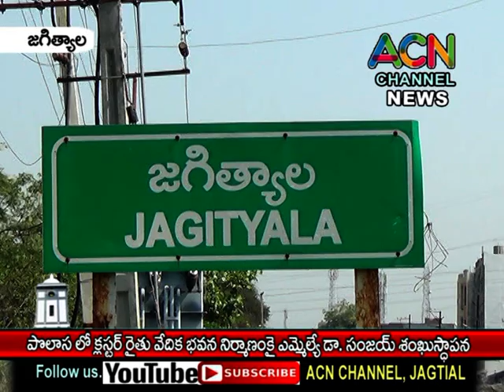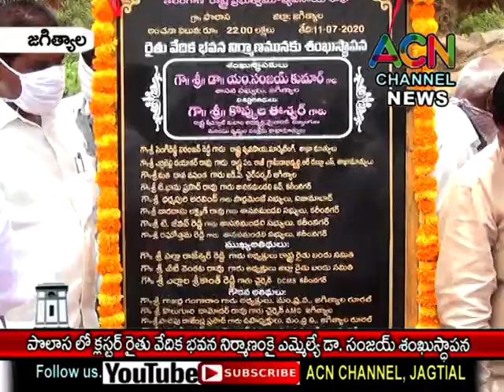జగిత్యాల : పొలాస లో క్లస్టర్ గ్రామ రైతు వేదిక భవన నిర్మాణం కై ఎమ్మెల్యే డా. సంజయ్ శంకుస్థాపన